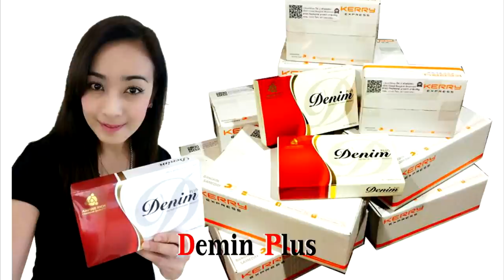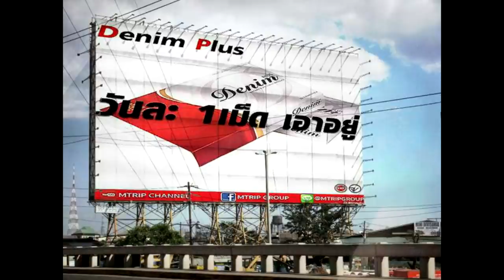เลขเด็ด ! ราศีใดจะถูกหวย รวยเบอร์ ใน 16 ก.ค. 60 นี้ โดย อ.กิตติ แอสโตร และ อ.เก้า ดราก้อนสโตน